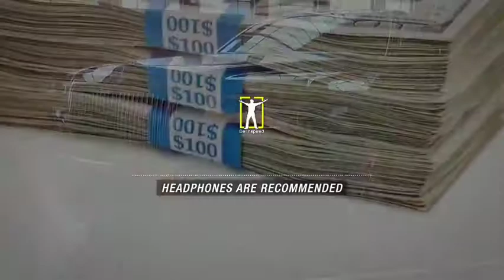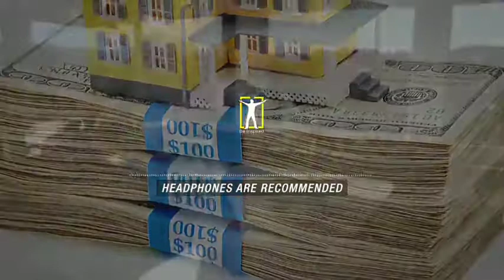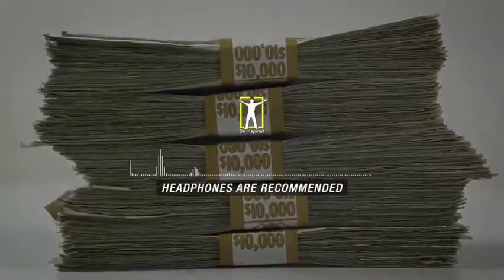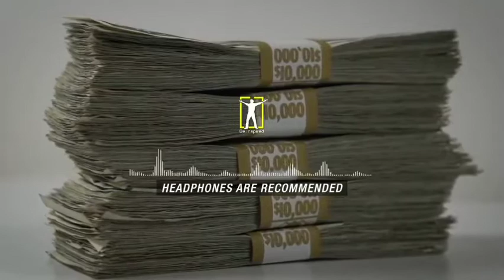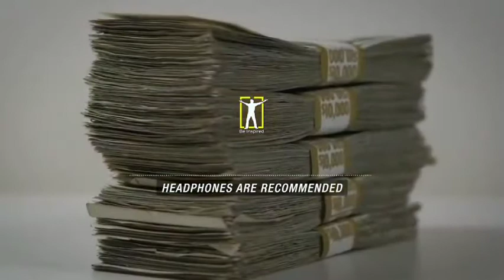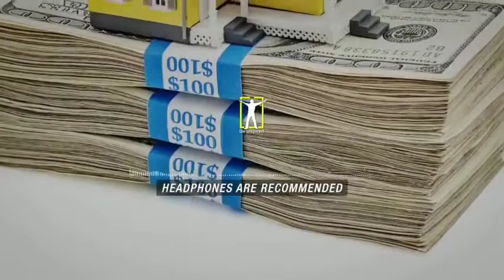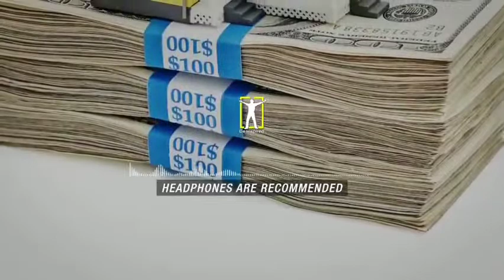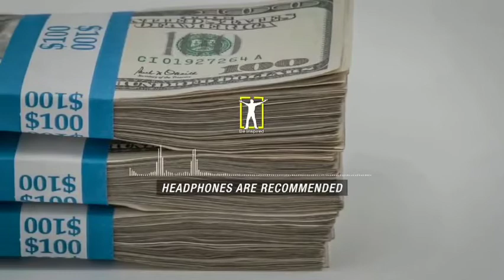The most powerful money affirmation